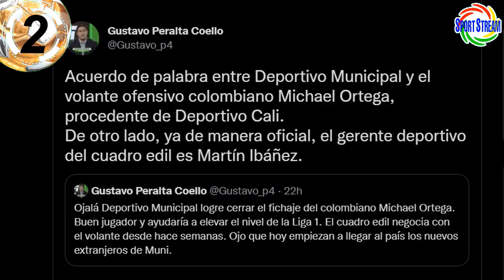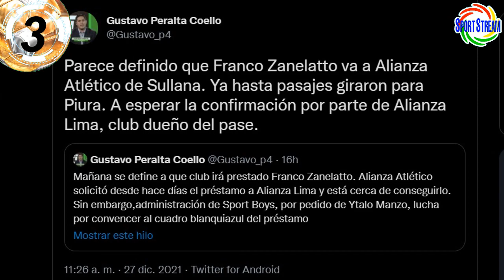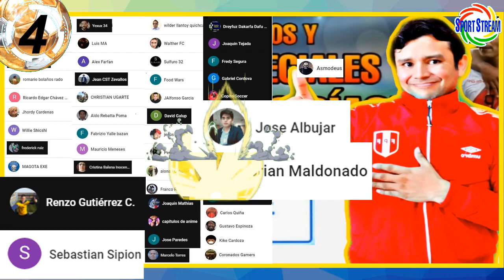DARLIN LEITON a ALIANZA y BARCOS? | ZANELATTO a SULLANA | ADVINCULA el MEJOR de AMÉRICA | REFUERZOS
Darlin Leiton llegó a Alianza Lima y Hernán Barcos?, Franco Zanelatto al Alianza Atlético de Sullana, Luis Advincula el mejor de América, refuerzos de la Liga 1 Betsson del 2022 y otras noticias del futbol peruano en titulares.